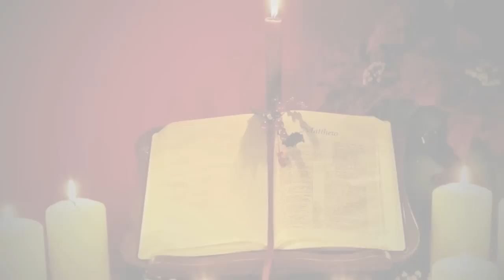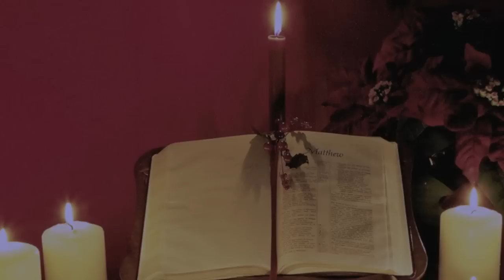Christmas Cards - Rev Peter Unger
Merry Christmas.  From the CD - A Christmas Calm by Rev. Peter Unger.